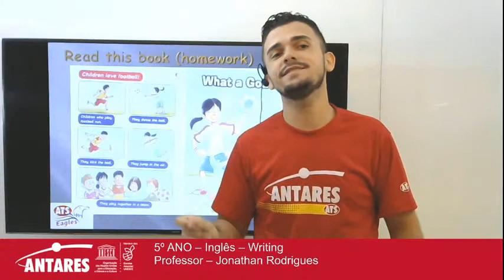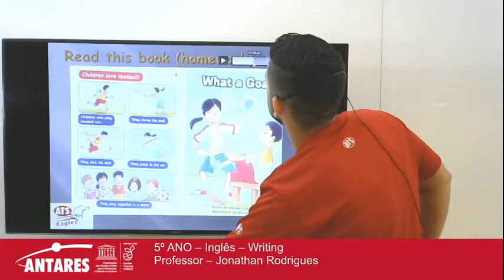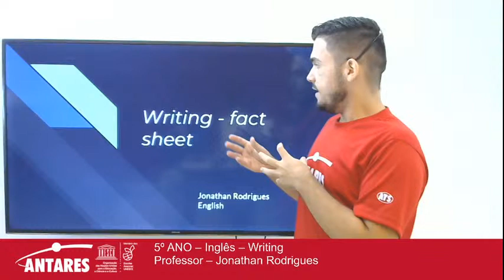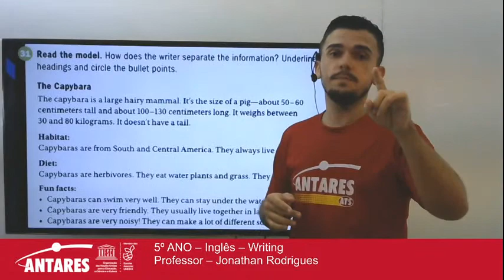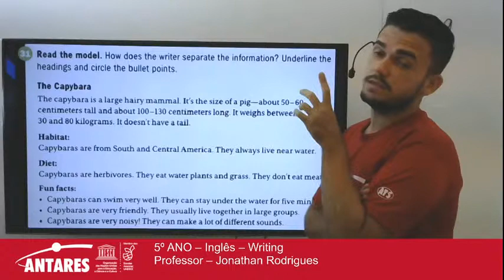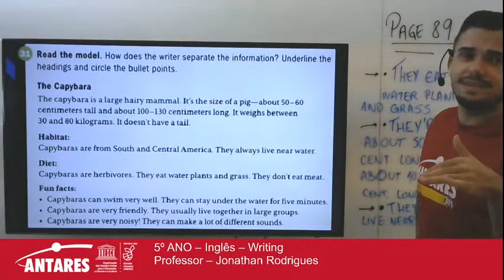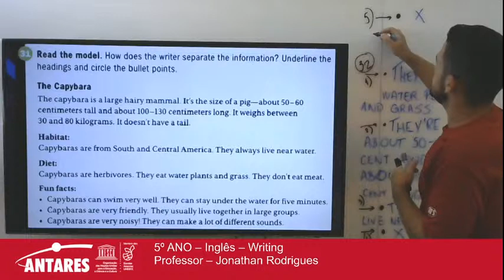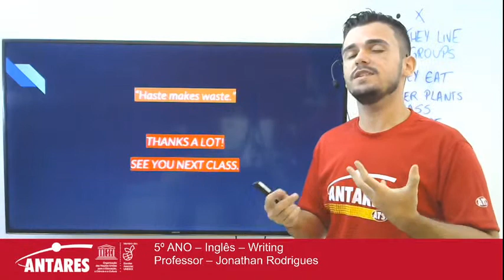5º ANO – Inglês – Writing - Professor – Jonathan Rodrigues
5º ANO – Inglês – Writing
Professor – Jonathan Rodrigues